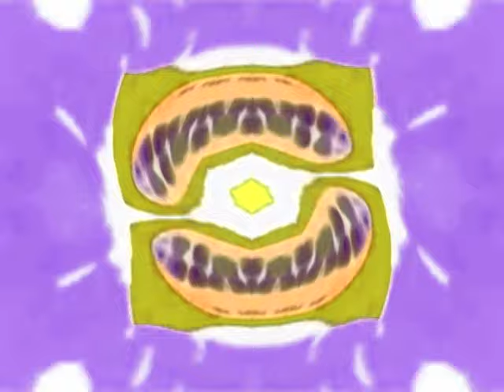Preview 2 Free Like Deslike Effects Cubed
Software/plugins used:
Vegas Pro 12
NewBlueFX
Orange Vocoder (VST)